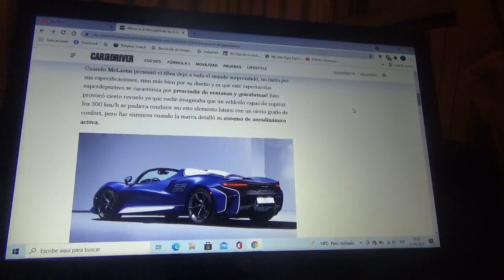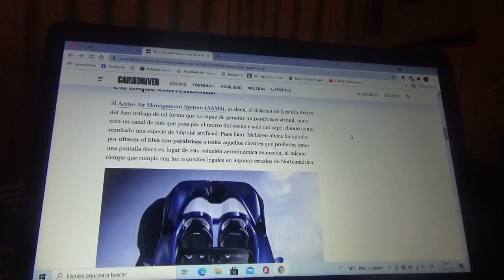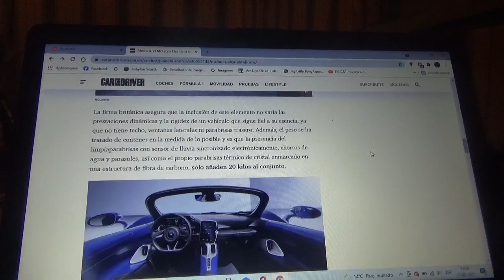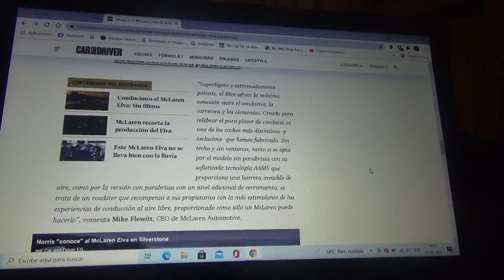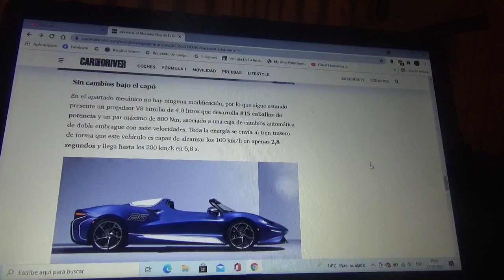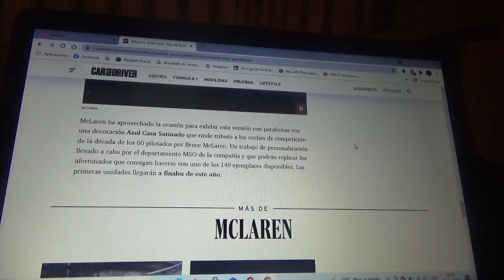El Mclaren Elva ahora sí tendrá parabrisas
Anteriormente esta exclusiva máquina deportiva no se presentó en su momento con parabrisas techo ni ventanas laterales pero ahora si poseerá este elemento por primera vez